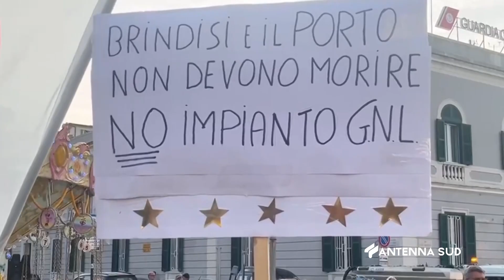04 Settembre 2023 Brindisi porto, parla il vescovo green, non cedere a logiche ricattatorie